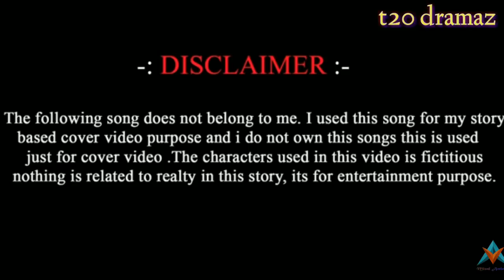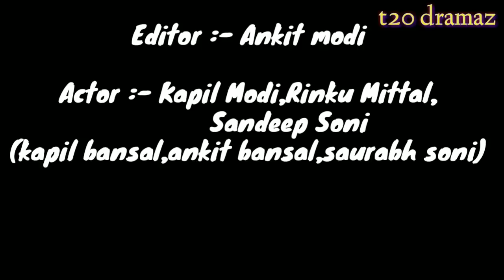Tera jaisa yaar kahan sad song by for all friends (cover video)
FACEBOOK PAGE ( LOVE BIRDS U N ME ) LINK

INSTAGRAM      lovebirdsunme

Tera jaisa yaar kahan ye ak sad song h jisko ham sab ne apni taraf se achi mehnat ki hai so aage bhi ham isse bhi achi mehnat krenge or achi video laenge.so plz like , subscribe and comments .